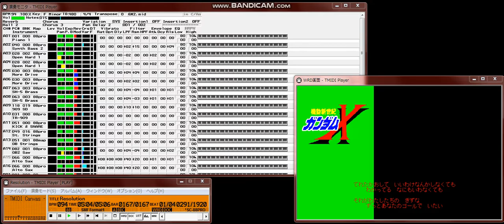【MIDI再生】Romantic Mode ／Resolution ※オフボーカルバージョン ‹機動新世紀ガンダムＸ 後期オープニング›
【   タイトル   】Ｒｅｓｏｌｕｔｉｏｎ　‹機動新世紀ガンダムＸ　後期オープニング›
【 アーティスト 】Ｒｏｍａｎｔｉｃ　Ｍｏｄｅ
【　作曲者名　】 ジョー・リノイエ
【　作詞者名　】西脇唯
【　編曲者名　】ジョー・リノイエ, 鈴川真樹
【   対応音源   】ＳＣ－８８Ｐｒｏ
【  MIDI作成者  】トシやん
【  WRD作成者   】Ｒｅｉ

１．　こわれやすい願いだけ　なぜ　こんなにあるんだろう
　　　夜明けに吹く風の色　街をやさしく変える

　　○いつだって本当は　さがしつづけていた
　　　まっすぐに見つめること　こわがっていた

　　△あなたがいるから　歩きだせる明日へ
　　　どんなときも　おそれないで
　　◇「同じ夢がある」その輝きの中へ
　　　少しずつ　近づいてゆく　二度と迷わないで

２．　揺れる想いの間で　明日さえもきめられずに
　　　さまよう瞳のままで　ざわめきを見つめてた

　　　いつだって本当は　求めつづけていた
　　　心ごと休める場所　つつまれたくて

　　☆あなたに出会って　わかりはじめたすべて
　　　熱く胸が　動き出した

　　　「同じ夢がある」そのまぶしさをいつも
　　　はなさずに　抱きしめている　二度とふりむかない

　　○ＲＥＰＥＡＴ
　　△ＲＥＰＥＡＴ
　　☆ＲＥＰＥＡＴ
　　◇ＲＥＰＥＡＴ
　　　　　　　　　　　　　　　　　　１９９９／２／１９　トシやん

　ＲｅｉのＷＲＤ公開第二段です。
　タイミングが少々いいかげんですが勘弁してやって下さい。
　御感想、「このＭＩＤＩのＷＲＤを作れ」等ありましたらお待ちしております。
　　　　　　　　　　　　　　　　　　　　　　　　　　　　　99.3.12　Rei